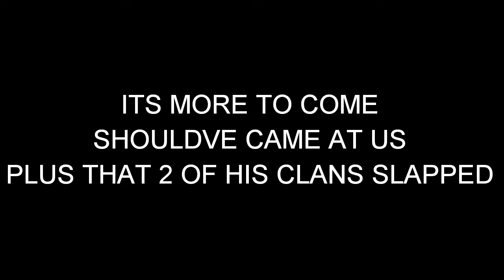TSEG/xTheSavageEra | Lakay -VS- | RET/Retriibution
My boy brooklyn wanted to get high so i gave him smoke lol. We up on both his clans. then he ducked my 1v1 im not going upload it unless he start back up but aye RETK